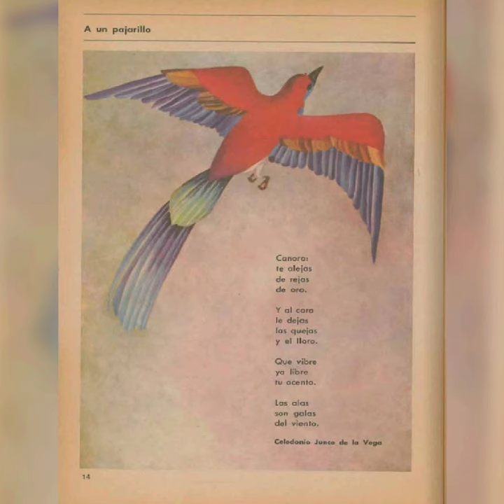A un pajarillo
gotas del viento